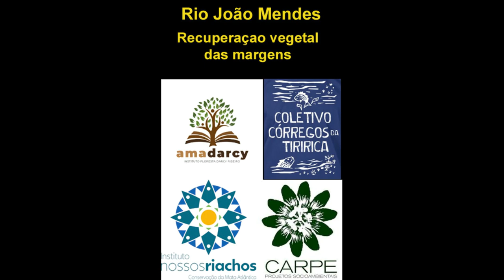Muitirão I - parte 2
Recuperão vegetal das margens do rio João Mendes na Região Oceânica, Niterói, RJ. Contribuínte da Lagoa de Itaipu